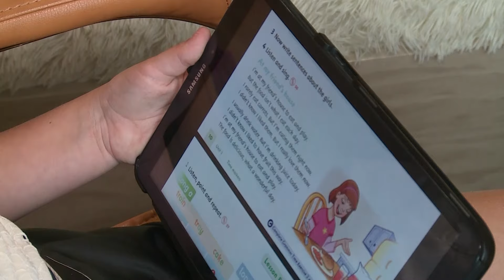Маленька лінгвістка та знавець англійської мови Карина Андруцька // Суперкідс #29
Наша сьогоднішня героїня - Карина Андруцька, їй вісім й вона не жалкує часу на вивчення англійської мови.  Мама - філолог за освітою і викладачка університету, - розробила власну методику навчання для доньки. Тепер учениця засвоює граматику й постійно підвищує рівень англійської. Карина звичайна дівчинка зі звичайного міста, але її прагнення та наполегливість викликають захват. Ми також віримо, що ця невеличка команда з мами й доньки обов'язково опанує мову й не її одну.

P.S. Якщо ви знаєте талановитих дітей, напишіть нам найбільш зручним для вас способом. І ми обо'вязково з ними зв'яжемося!